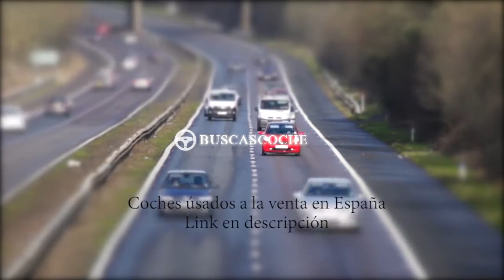Mitsubishi Montero desde 1500€, mejores ofertas